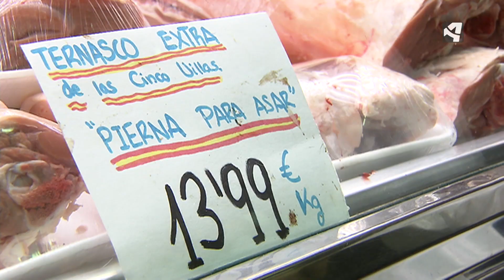PRECIOS CON TIRÓN NAVIDEÑO